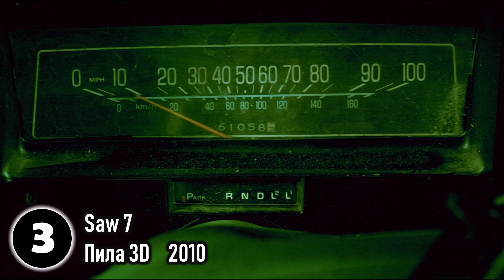Честер Беннингтон / Chester Bennington [Фильмография]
00:10 - 01. Crank / Адреналин (2006)
00:37 - 02. Crank: High Voltage / Адреналин: Высокое напряжение (2009)
01:17 - 03. Saw 7 / Пила 3D (2010)
02:33 - 04. Artifact / Артефакт (2012)